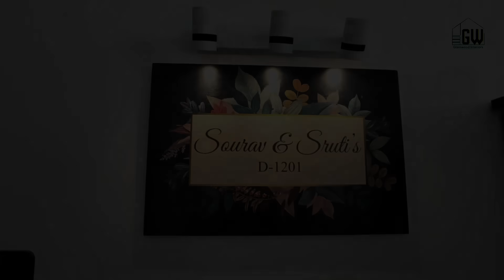Mr. Saurav & Mrs. Sruti - Happy Clients of Uber Verdant, Bangalore | Glamwood Interiors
Hey there! It's great to see you back on our channel. Today's video is all about interior design work - from start to finish! We're going to take you through the complete process of designing, executing, and finally handing over a project to a client.

We're going to cover everything you need to know about working on a project, from initial client meetings to final touches. Whether you're an aspiring interior designer or just love to watch home improvement videos, this one is for you.

So, what can you expect from this video? We'll start with the initial consultation with our clients Mr. Saurav & Mrs. Sruti, our happy clients of Uber Verdant, Bangalore, where we'll go over their vision and requirements for the space. From there, we'll dive into the design process, showing you how we come up with our ideas and create a cohesive look for the room.

Client Name: Mr. Saurav & Mrs. Sruti
Project Type: 2 BHK Full House Interiors
Project Address: Uber Veradat | Sarjapur Road
Designing Company Name: Glamwood Interiors
Designer Name: Khushbu
Project Manager: Sumanth

We'll also give you a behind-the-scenes look at the execution of the project, from choosing furniture to installing light fixtures. And finally, we'll take you through the handover process, where we reveal the finished space to our client and make sure they're completely happy with the end result.

This video is a must-watch for anyone interested in interior design. We cover all the essential steps in detail, from concept to completion. And with our friendly and approachable style, you'll feel like you're right there with us throughout the entire process.

So, what are you waiting for? Click play now to join Glamwood Interiors on this exciting interior design journey.